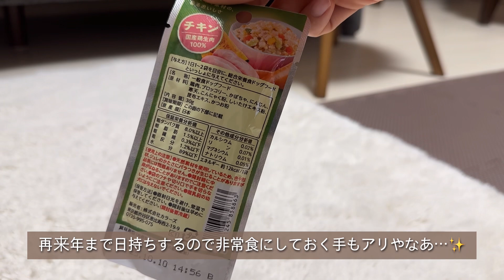優しいサンタさんからのクリスマスプレゼントを開封していくよ🎄🎁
効果音: OtoLogic

༝ ༝ ༝✐𓂃𓊝𓄹𓄺

推定3歳、我が家の永遠のprincessリンリンです🔔
多頭飼育崩壊からレスキューされた元保護犬です𓅸𓂃◌𓂂

このチャンネルでは20代の暇人主婦が、
気まぐれに愛犬との暮らしを投稿しながら、
保護犬ってかわいい！を発信していきます𓂃✿𓈒𓏸
時々お役立ち情報などもシェアしています◡̈*

༝ ༝ ༝Profile✐
名前:リンリン
年齢:推定3歳
性別:女の子♀
うちの子記念日:2023/01/22
カラー:ホワイト
体重:3.4kg